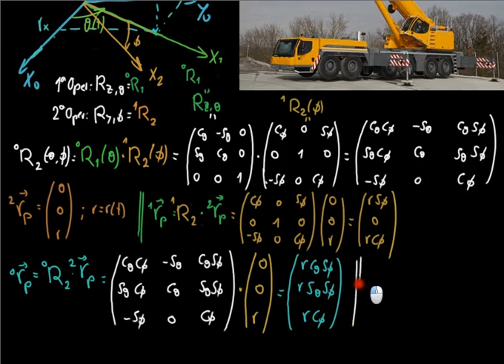Curso 2013-14 (3.2.1). Estructura esférica. Estudio de la posición.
Sesión: Estructura esférica. Estudio de la posición del punto final de la herramienta.

Curso 2013-14. Asignatura: "Control y programación de robots"